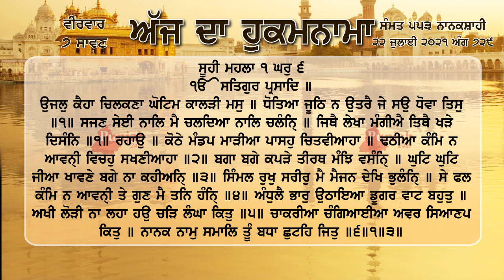ਹੁਕਮਨਾਮਾ ਸ਼੍ਰੀ ਦਰਬਾਰ ਸਾਹਿਬ ਅੰਮ੍ਰਿਤਸਰ 22 ਜੁਲਾਈ 2021, 22 july 2021 Hukamnama Sri Darbar Sahib Amritsar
ਉਜਲੁ ਕੈਹਾ ਚਿਲਕਣਾ ਘੋਟਿਮ ਕਾਲੜੀ ਮਸੁ ॥